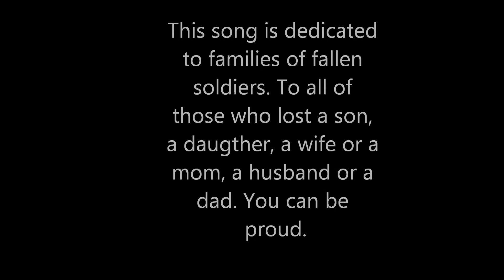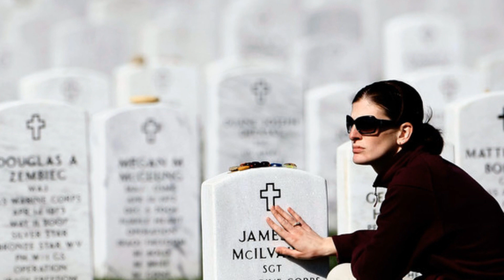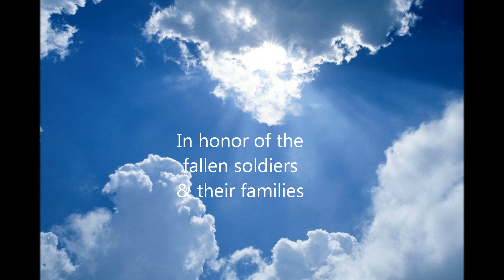If your're reading this - cover by Thomas Lilleore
This song is dedicated to the families of the fallen soldiers. please go to a website were you can support your soldiers of your country and their families. Thomas Lilleøre is a danish crooner normaliy singing the songs of Sinatra